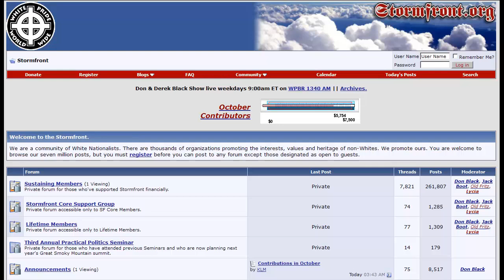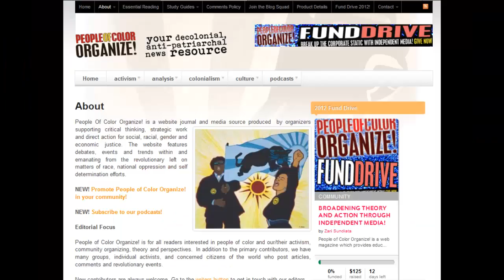Evaluating Websites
A UVic Libraries Research Help Video about how to evaluate websites and make sure they contain legitimate information.
Created in Camtasia Studio 8
Image of school kids from Flickr Creative Commons mattcameasarat
Footage from Prelinger Archives